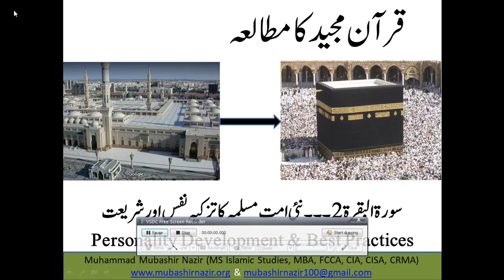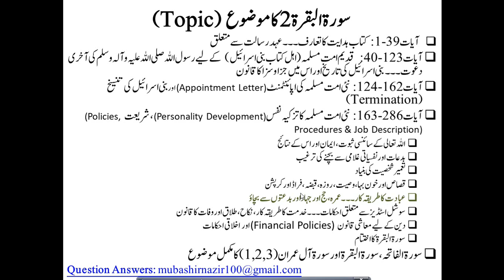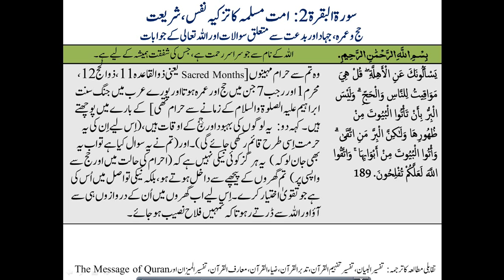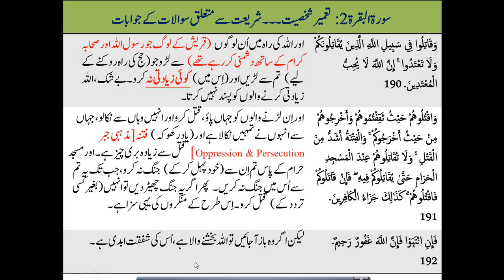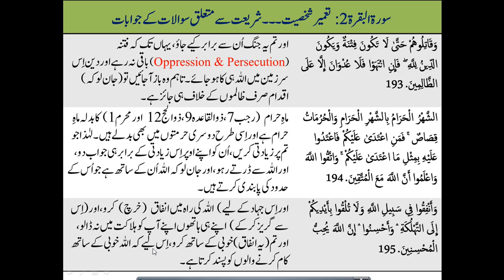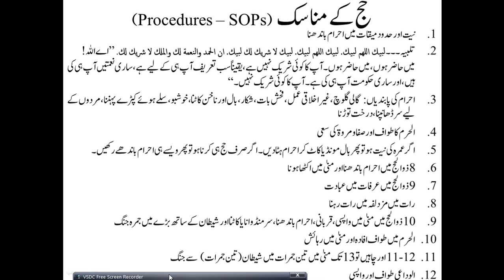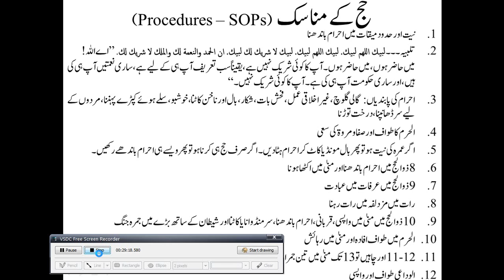Islamic Studies Program QS10.01 Surah Al-Baqarah 189-195 Jihad & Hajj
QS10.02 Surah Al_Baqarah 195 Onward - Hajj Procedure